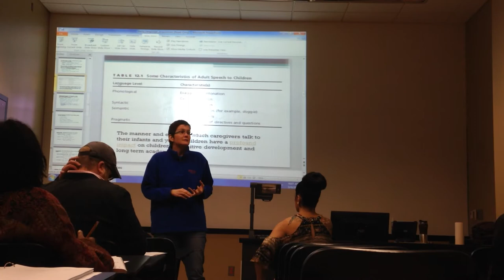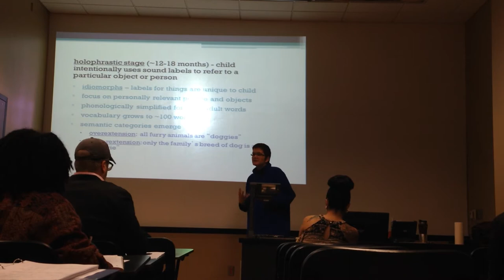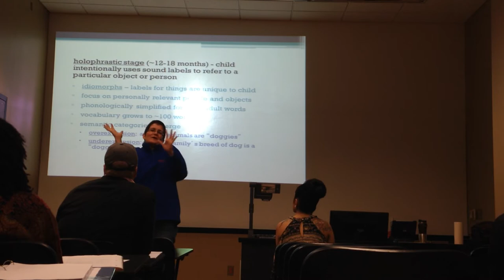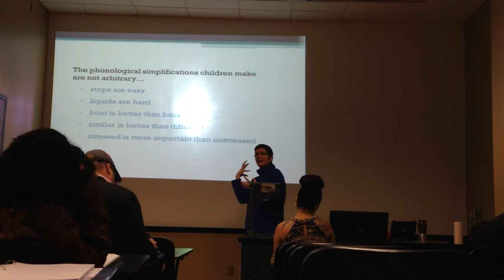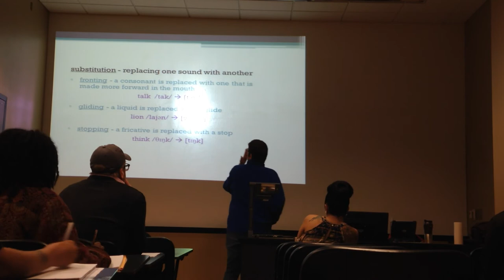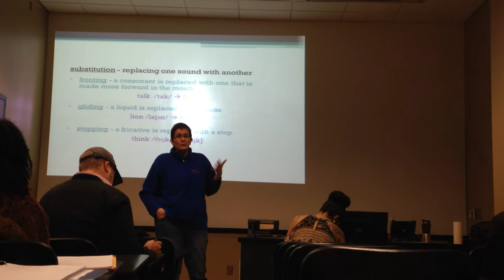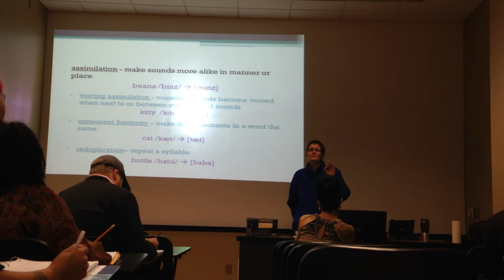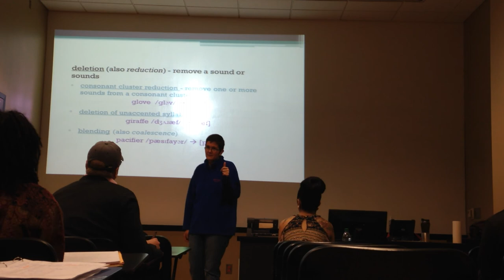Early Language Acquisition- Holophrastic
Psych 4800
Dr. Darnell
Spring 2015